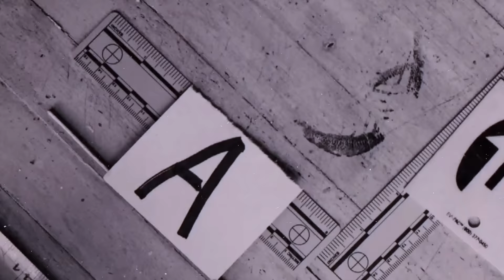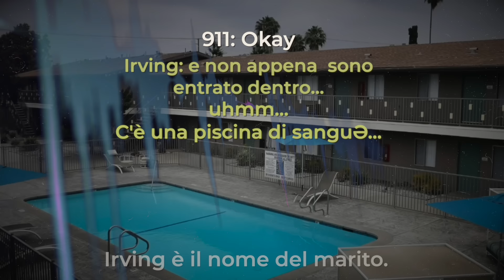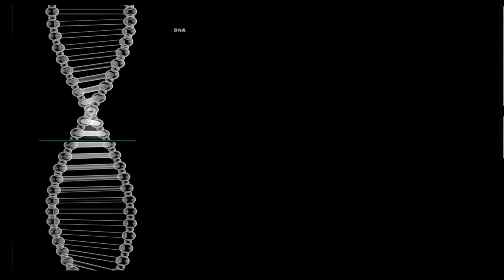L'INQUIƎTANTE CASO DI "MIKE FORNACE"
Inizia un percorso con Unobravo, e ottieni il 10% di sconto sulla prima seduta a pagamento utilizzando il codice ELISA10

(ogni codice è utilizzabile una sola volta da ciascun nuovo utente del nostro servizio; non è quindi valido per chi è già paziente di Unobravo)
Qui trovi il link al mio nuovo libro:
Se invece avrete piacere di ascoltarmi leggerlo:
🎙 È USCITA LA TERZA STAGIONE DEL PODCAST!
MODULO IN CUI CONSIGLIARMI I CASI:
INSTAGRAM! @elisademarco
TIKTOK! @elsademorg
SEGUI IL  MIO VLOG CHANNEL :   @iTheMarcos